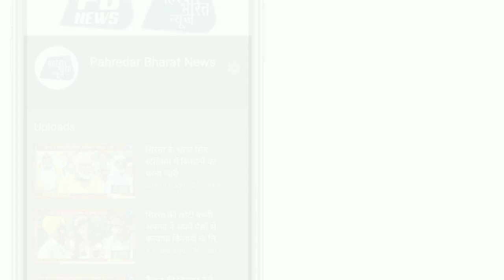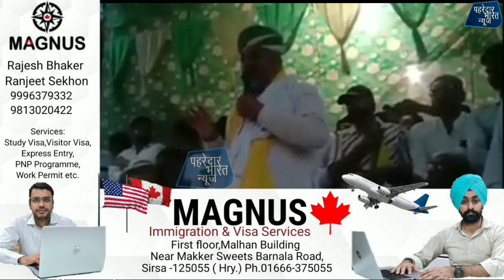दुष्यंत चौटाला के गांव चौटाला में क्या बोले राकेश टिकैत देखें